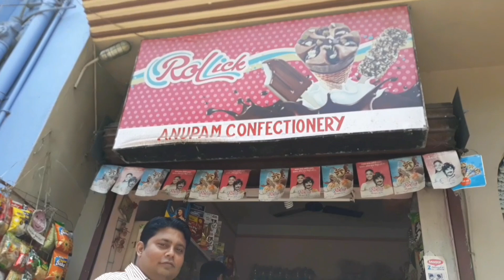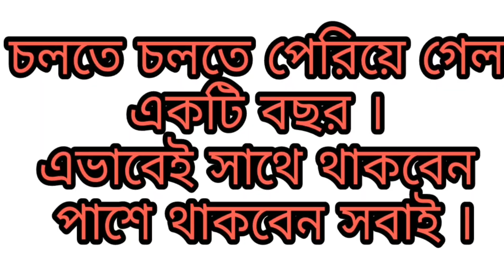Celebrating First BIRTHDAY || Vlog || BONGO UTubers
Celebrating the 1st birthday of our channel..
Keep supporting us..Thanks to all..Stay with us..